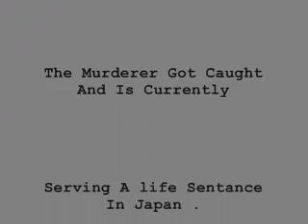Lock Your Doors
Megan, Jayde And Steph Made Our Own Horror Clip Enjoy !!